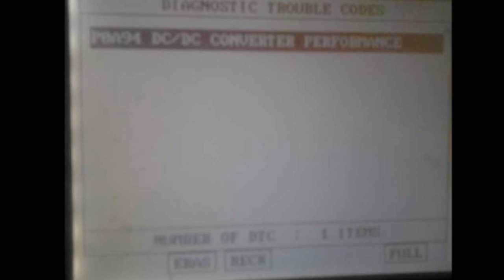Тойота Приус 30 кузов Ошибка РОА94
Тойота Приус 30 кузов